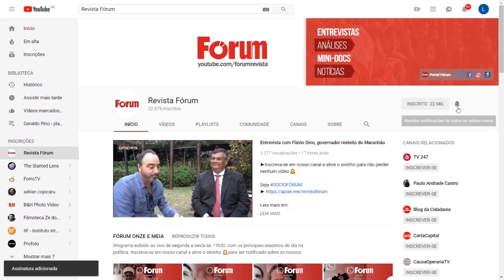Drops Fórum | Após fim da apuração, militares desfilam em Niterói entre apoiadores de Bolsonaro